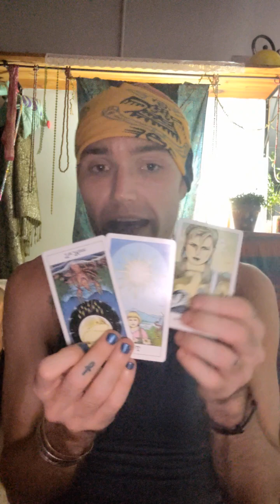This Emperor Is In Emotional Turmoil And Confusion - Might Be Watching With Two Fems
You Are Still The Gift - Even If You Don't Want To Be🌈🌸🤗